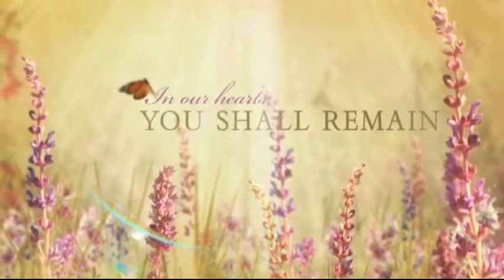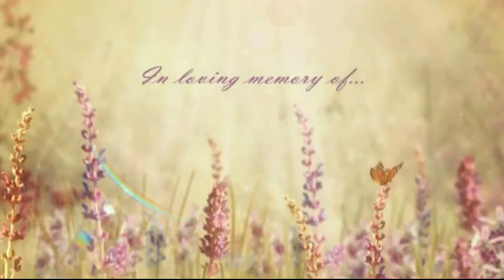Sally Elizabeth Savegnago Tribute Video